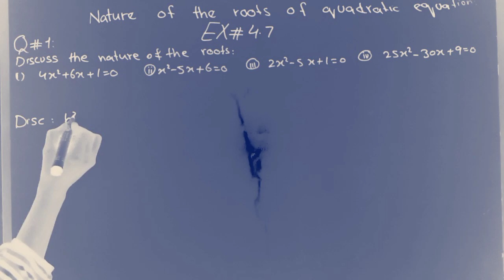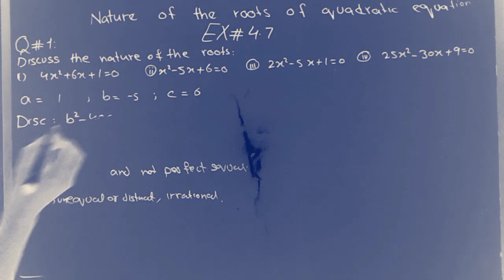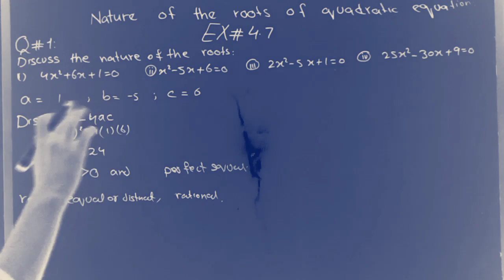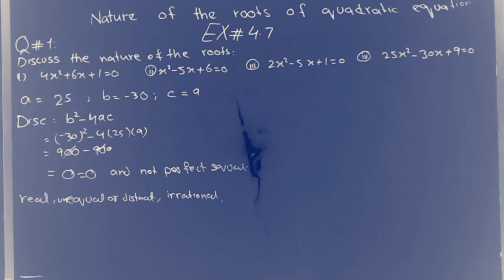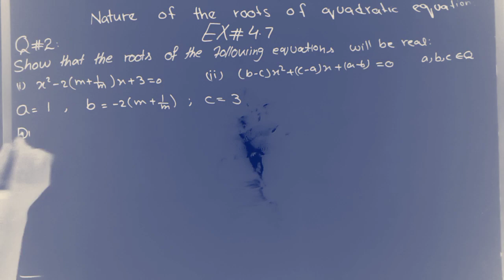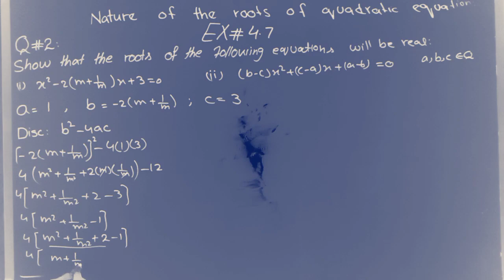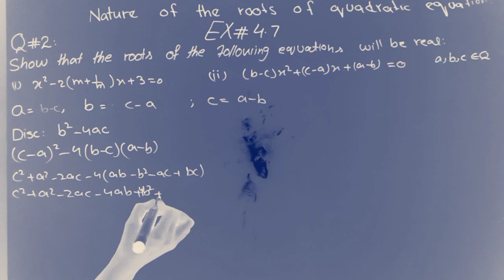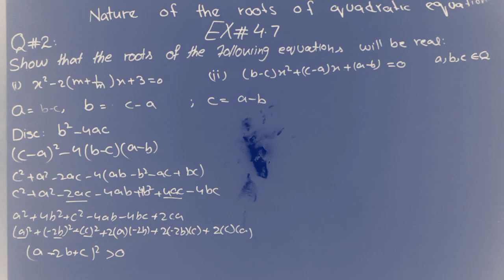Exercise#4.7/Question#1+2 nature of the roots of quadratic equation